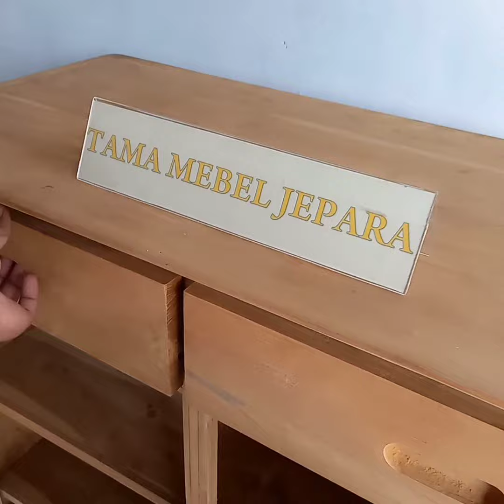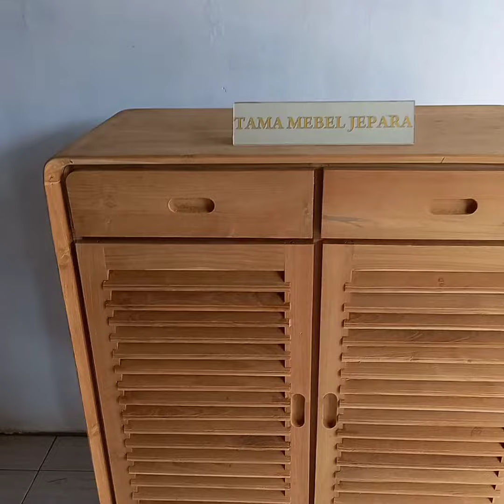Rak Sepatu Jati Belum Warna Tempat Penyimpanan Bahan Kayu Jati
Tempat Sepatu Jati
Belum DIWARNA
Ukuran Panjang 90 x Lebar 40 x Tinggi 110 Cm
Dilengkapi laci penyimpanan

Gratis ongkir yang tercantum pada aplikasi hanya untuk surat. Untuk produk dikirimkan melalui ekspedisi truck, sehingga biaya ongkir ditanggung oleh pembeli.

Informasi ongkos kirim bisa japri ke pelapak secara langsung.